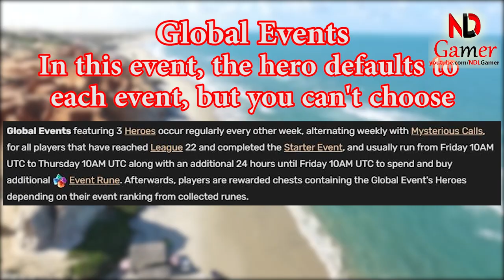5 Strongest Teams for Beginners in Mighty Party 2023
5 Strongest Teams for Beginners in Mighty Party 2023